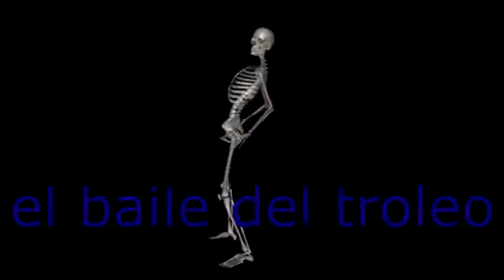😳❤️ bajen el volumen😳